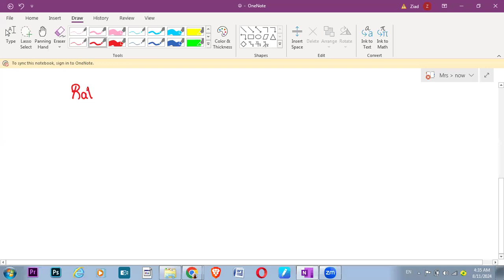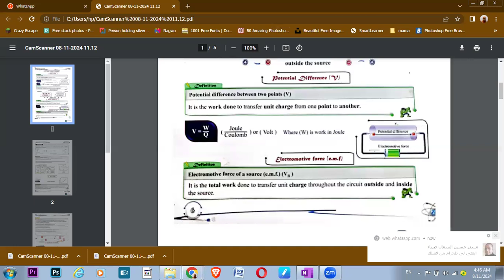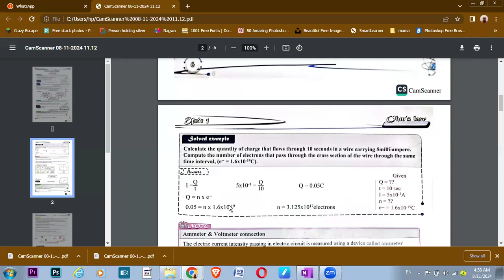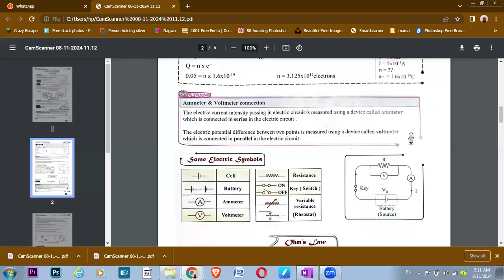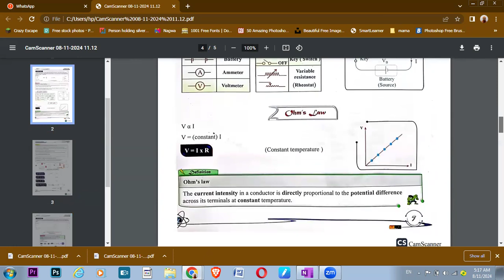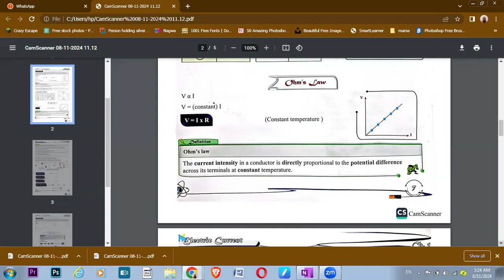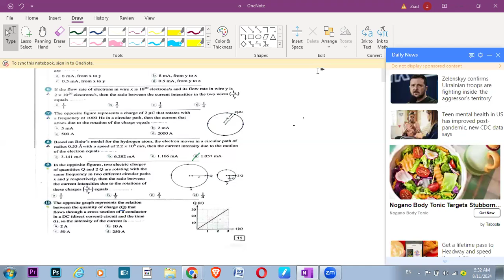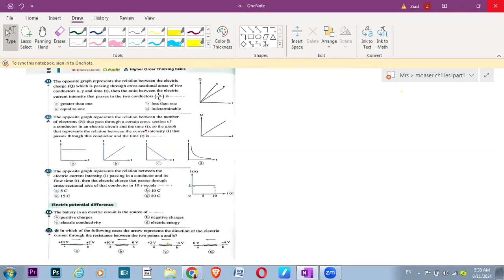الدرس الاول الفصل الاول فيزياء 3ث لغات حصه1